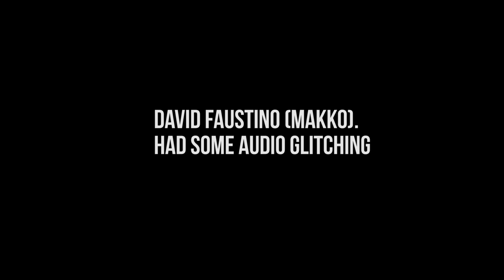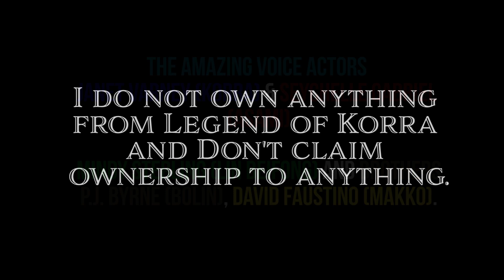Legend of Korra TURF WARS Part 1 live reading Chapter 3 from page 60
Chapter 3 from 'The Legend of Korra: Turf Wars Part 1 page 60

animation effects by princefiction

Legend of Korra TURF WARS Part 1 live reading chapter 2

as soon as thy do a part 4 i will be doing an updated video thank you guys for waiting this took forever